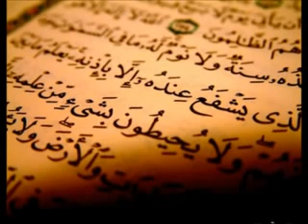سورة التكوير محمد أيوب